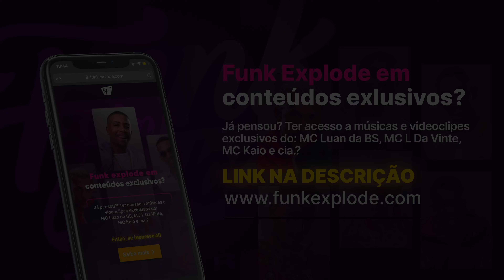MC L7 - Essa Safada (Funk Explode Music)